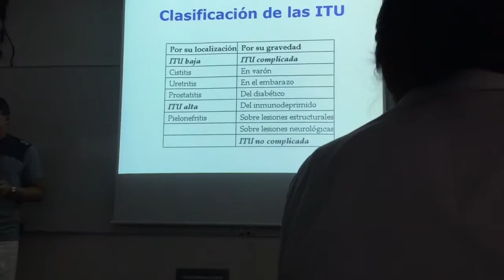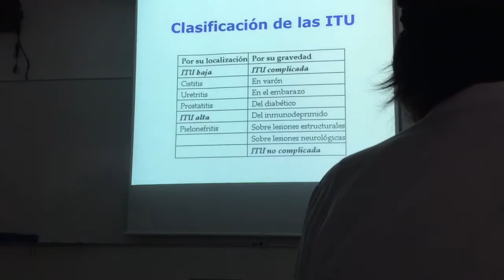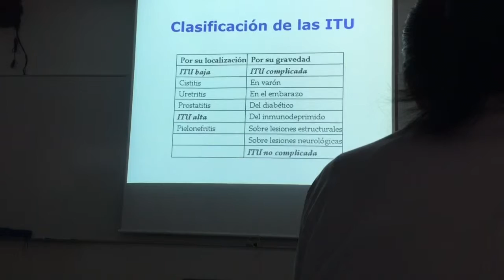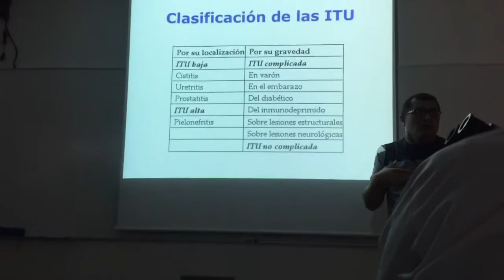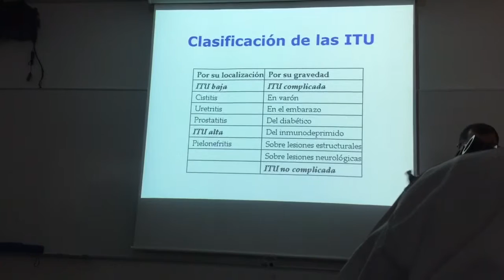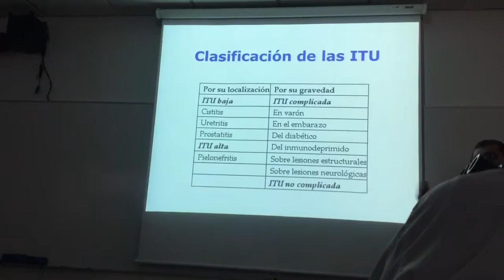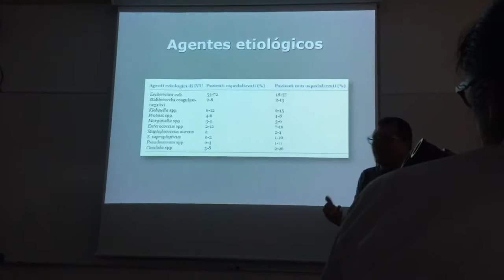Laboratorio semana 10-ITU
Dr. Jorge Velasquez